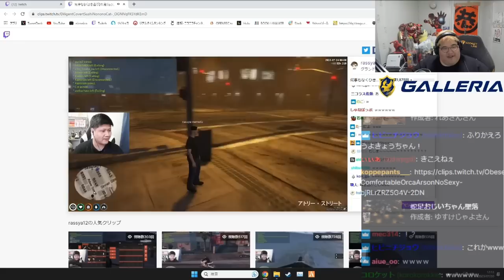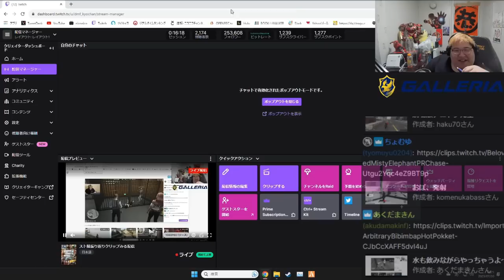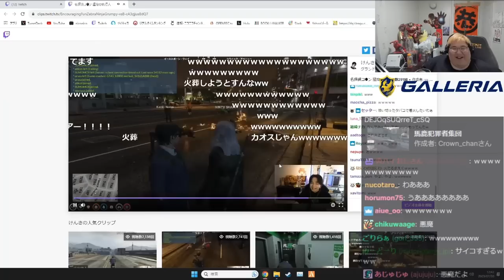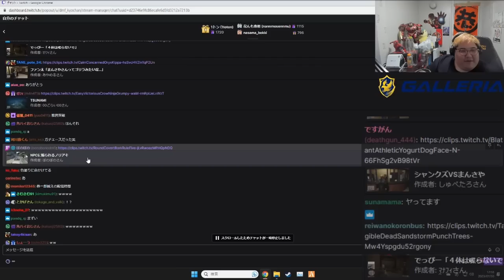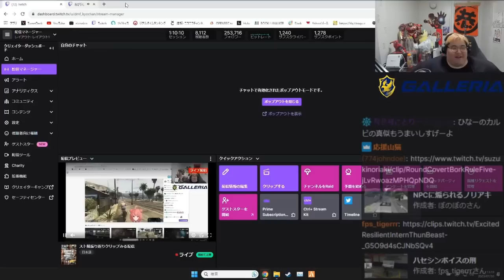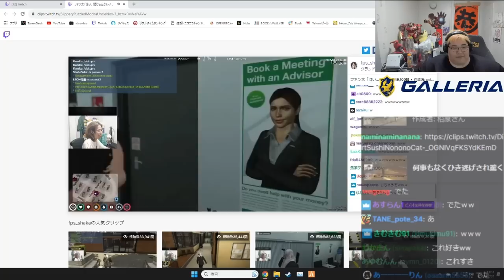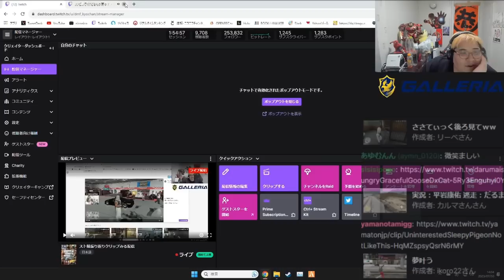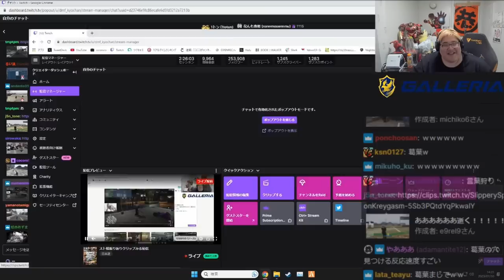VCR GTAのクリップを見る恭一郎 (2023/07/30)